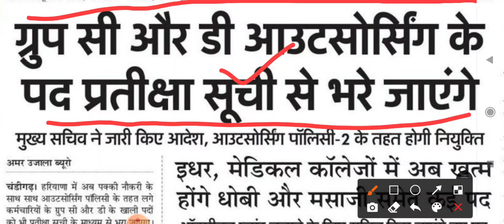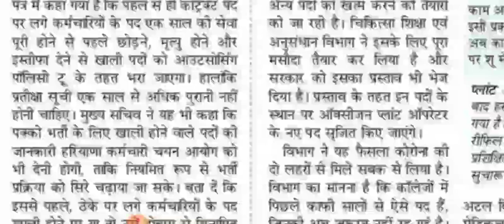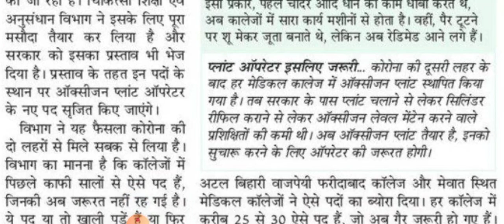हरियाणा कौशल रोजगार निगम ग्रुप सी और डी आउटसोर्सिंग के पद प्रतिक्षा सुचि से भरे जाएंगे जल्दी देखलो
saksham yojana registration
कौशल विकास निगम हरियाणा रजिस्ट्रेशन